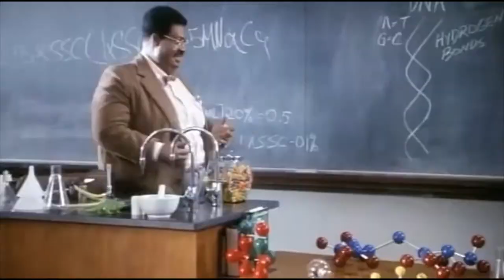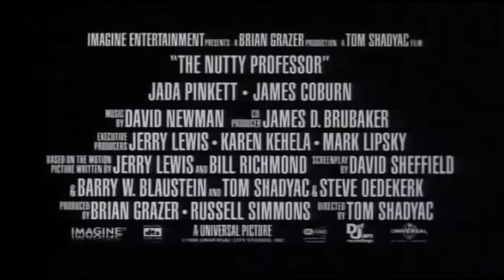Original vs Remake Trailer: The Nutty Professor - 1963 & 1996 - Eddie Murphy | Yo, You Seen This?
Yo, You Seen This? - Classic Trailers for The Nutty Professor (1963) and The Nutty Professor (1996).

The Nutty Professor (1963) - Julius Kelp (Jerry Lewis) is a college professor with a problem. Clumsy, awkward, inarticulate and unattractive, Julius is a hopeless case when it comes to women -- but he's desperate to impress beautiful student Stella (Stella Stevens). Fortunately, he does know something about chemistry and decides to concoct a potion that will turn him into a whole new man. In this classic comedy, Julius' suave alter ego, Buddy Love, must win Stella's affections before his short-lived potion runs out. Jerry Lewis, Stella Stevens, Del Moore and Kathleen Freeman. Directed by  Jerry Lewis.

The Nutty Professor (1996) - Brilliant and obese scientist Sherman Klump (Eddie Murphy) invents a miraculous weight-loss solution. After a date with chemistry student Carla Purty (Jada Pinkett) goes badly, a depressed Klump tries the solution on himself. Though he instantly loses 250 pounds, the side effects include a second personality: an obnoxiously self-assertive braggart who calls himself Buddy Love. Buddy proves to be more popular than Sherman, but his arrogance and bad behavior quickly spiral out of control. Starring Eddie Murphy, Jada Pinkett Smith, James Coburn and Dave Chappelle. Directed by Tom Shadyac.